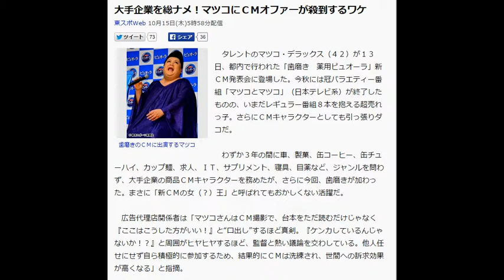大手企業を総ナメ！マツコにＣＭオファーが殺到するワケ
東スポWeb 10月15日(木)5時58分配信

歯磨きのＣＭに出演するマツコ
　タレントのマツコ・デラックス（４２）が１３日、都内で行われた「歯磨き　薬用ピュオーラ」新ＣＭ発表会に登場した。今秋には冠バラエティー番組「マツコとマツコ」（日本テレビ系）が終了したものの、いまだレギュラー番組８本を抱える超売れっ子。さらにＣＭキャラクターとしても引っ張りダコだ。

　わずか３年の間に車、製菓、缶コーヒー、缶チューハイ、カップ麺、求人、ＩＴ、サプリメント、寝具、目薬など、ジャンルを問わず、大手企業の商品ＣＭキャラクターを務めたが、さらに今回、歯磨きが加わった。まさに「新ＣＭの女（？）王」と呼ばれてもおかしくない活躍だ。

　広告代理店関係者は「マツコさんはＣＭ撮影で、台本をただ読むだけじゃなく『ここはこうした方がいい！』と“口出し”するほど真剣。『ケンカしているんじゃないか！？』と周囲がヒヤヒヤするほど、監督と熱い議論を交わしている。他人任せにせず自ら積極的に参加するため、結果的にＣＭは洗練され、世間への訴求効果が高くなる」と指摘。

　この姿勢が企業サイドの評判を呼び「ぜひウチでも！」と、多くの声がかかるというのだ。

　当のマツコは「食べ物（のＣＭオファー）は来ないと思っていた。食べたらこう（巨漢に）なっちゃうんだと思われちゃうじゃない」と大きな体をゆすって笑った。

　またこの日はＷ杯で大活躍したラグビー日本代表が帰国したが、「ラガーマンはタイプ？」と聞かれたマツコは「そりゃもう！」と大興奮。「屈強な体を長時間、見せてもらった。代表は誰が来ても大丈夫」と、舌なめずりしていた。

　２０１９年には、日本でラグビーＷ杯が開催される。４年後へ向け、これから正念場を迎えるラグビー界。真の人気復活へ向け、マツコとコラボするのもアリかも！？